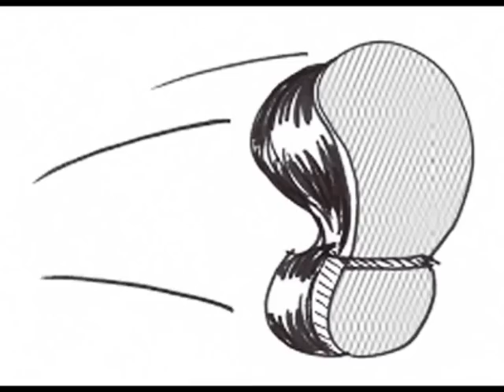Xemnas´ Testament (German)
Nach monatelangem Warten endlich wieder ein Comeback von mir ^^

Wie dem Titel schon zu entnehmen, ist Xemnas verstorben, hat aber mit Saix noch sein Testament ausgemacht. Und nun liegt es an Saix, dieses der Organisation XIII vorzutragen...

Die Lippenbewegungen im Video war´n ein Alptraum - und sind es gewissermaßen immernoch. Besonders am Anfang des Videos möchte ich diesbezüglich um Nachsehen bitten.

I DON´T OWN ANYTHING! ALL RIGHTS OF THE CLIPS AND THE SOUND BELONGS TO THEIR OWNERS!